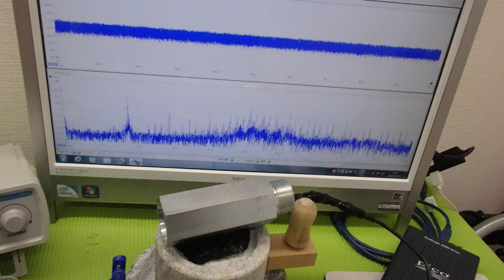メガヘルツの超音波発振制御技術 ultrasonic-labo